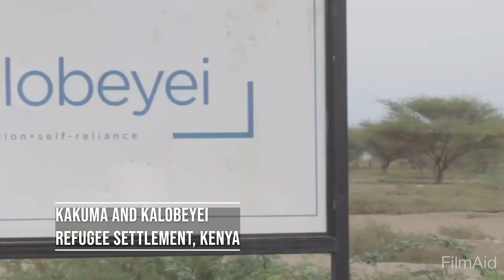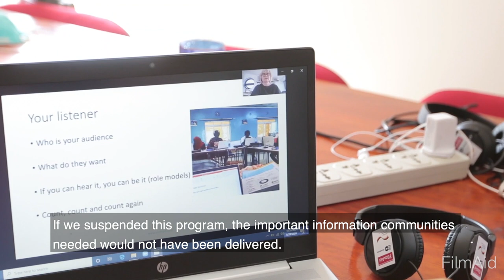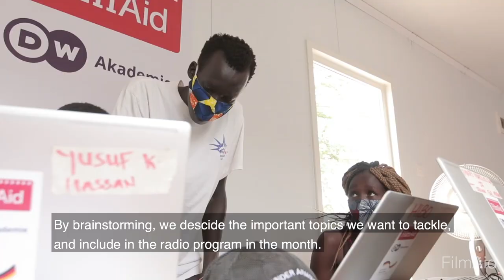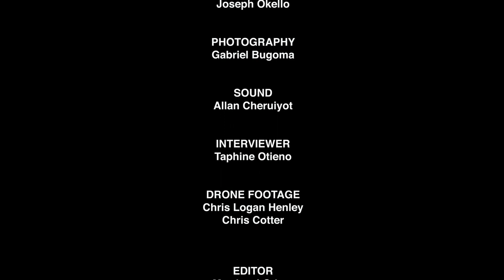FilmAid Communicating amid Covid 19